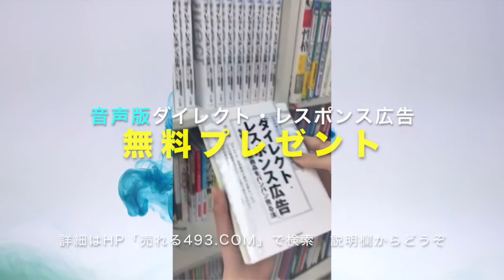本を読む人が少なくなった理由【人生を変える３つの出会い】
【書籍を無料公開】Amazon★4.5の著書「ダイレクト・レスポンス広告」の前半（第一章全部）を無料公開しています。書籍をまだお読みでない方は、試し読みで面白いかどうか判断してみてください。

【無料プレゼント】Amazon★4.5の著書「ダイレクト・レスポンス広告」の音声版をYouTubeをご覧の方に無料プレゼント

１万円で販売している音声教材「ダイレクト・レスポンス広告」を

●質問・相談